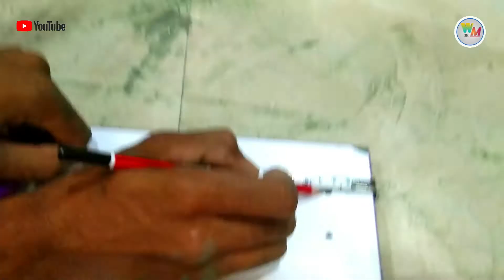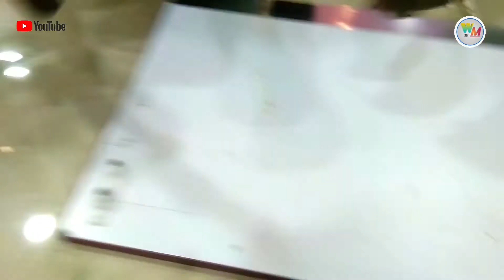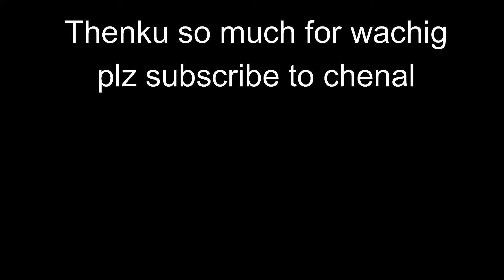Hettich How to make a glass drawer full information with tutorial | गिलास ड्रावर कैसे बनाते है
@Wood master sh

 mob..9914912504

dosto mene aapko dikhaya glass drawer kese bnate h video achchi lgi ho to like kre sher kre aor chenal ko subscribe krke bel ican ko press krte all pr clik kre jisse k hmari video sbse phle dekh pao thenku ,🙏

glass pantry uni,
glass pantry unit,
unique glass pantry doors,
... unit price,
unit india,
glass pantry u,
glass pantry unit,
glass pantry jars uk,
glass pantry door uk,
pantry glass storage containers
uk,
etched glass pantry door uk,
frosted glass pantry door uk,
glass pantry unit,
glass pantry storage containers,
glass pantry door,
glass pantry storage,
glass pantry jars,
glass pantry cupards,
glass pantry milwaukee,
glass pantry door home depot,
sets australia,
nz,glass drawer,
glass drawer design,
glass drawer,
glass drawer for wardrobe,
glass drawer organizer,
glass drawer cabinet,
glass drawer pulls,
glass drawer knobs,
glass drawer handles,
glass drawers ikea,
glass drawer fronts,
glass drawer design,
glass drawer,
glass drawing,
glass drawing room,
glass drawer organizer,
glass drawer cabinet,
glass drawing colour,
glass drawing easy,
glass drawing images,
glass drawer design,
glass drawer,
glass drill bit,
glass drawing,
glass drinking,
glass drawing room,
glass dressing table,
glass drinking water,
glass drill bit price,

Glass Profile Shutter,
Glass Profile Kitchen,
Hettich glass Profile,
Glass Profile doors for
wardrobe,
Glass Profile wardrobe,
Aluminum Profile Glass Door,
Glass Profile doors for kitchen,
Kitchen profile shutter Design,
glass drawer in wardrobe,
glass drawer diy,
glass drawer replacement,
glass drawer lock,
glass drawer,
komplement glass drawer
installation,
ikea komplement glass drawer,

glass drawer kese bnate hain,
how to make glass drawer,